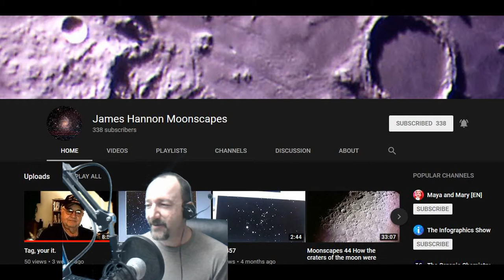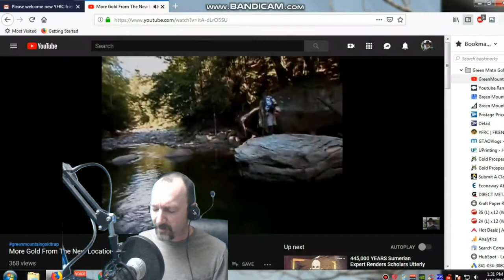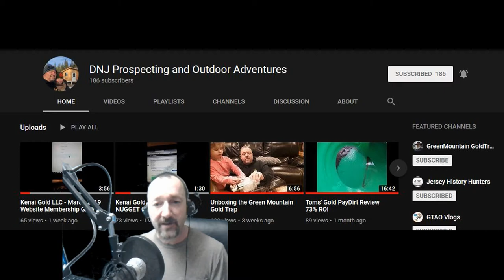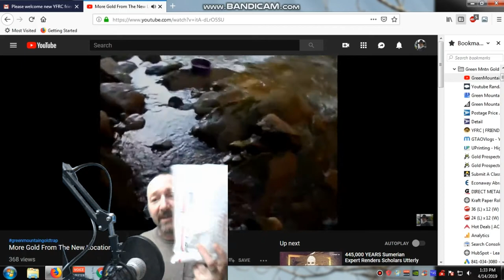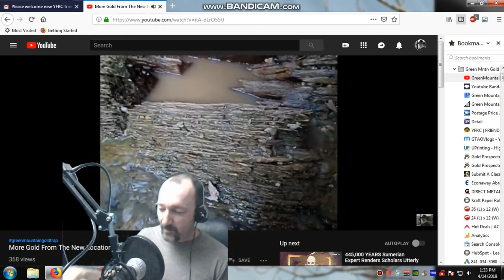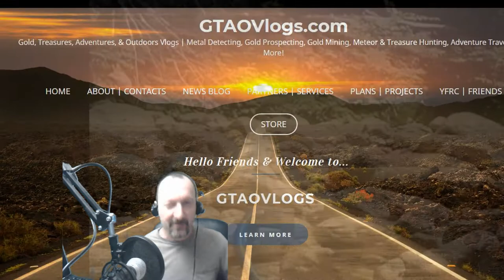Mixed Bag Video